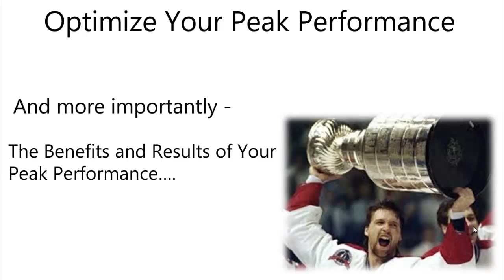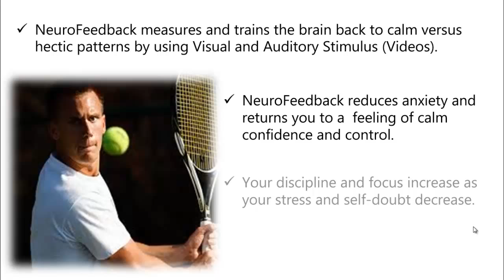Neuro - Peak Performance - Athletes and Business #1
Optimize your Peak Performance with NeuroFeedback; eliminate your anxiety, need for medication and enhance your skill and enthusiasm levels.. most of all, begin to enjoy your work and play again - just like you did as a kid.